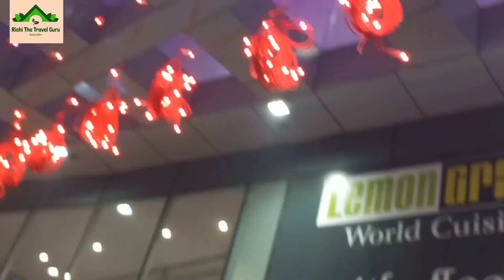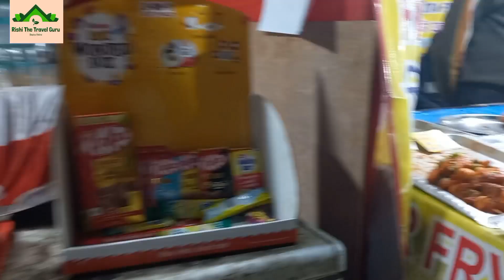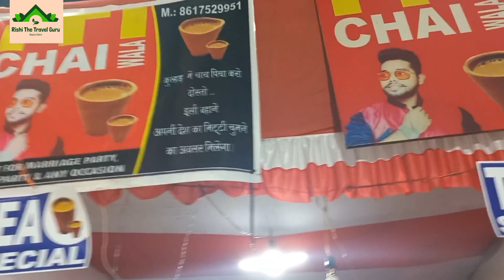31st Night Experience || 1st Time Riding Experience at Night || 31st Night Celebration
31st Night Experience  || 1st Time Riding Experience at Night || 31 St Night Celebration